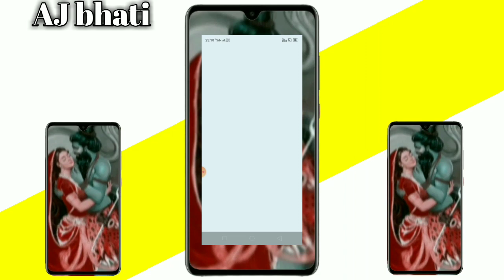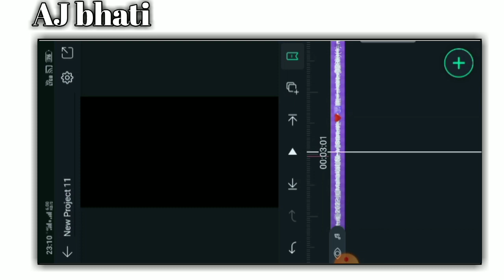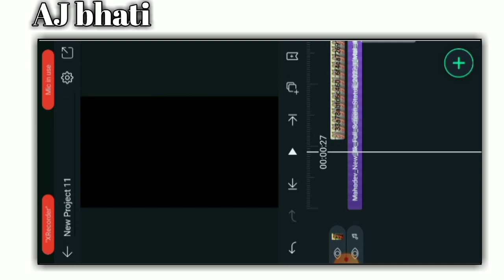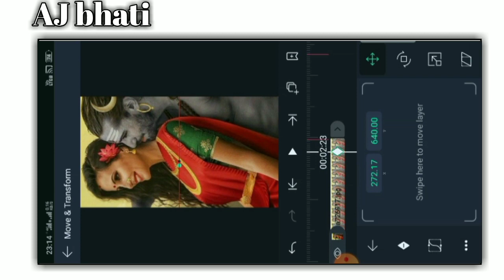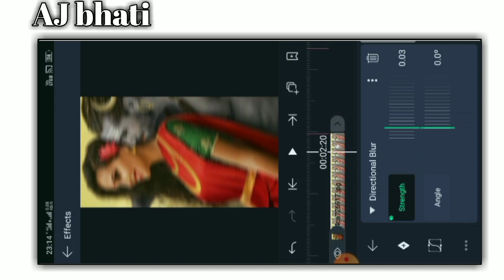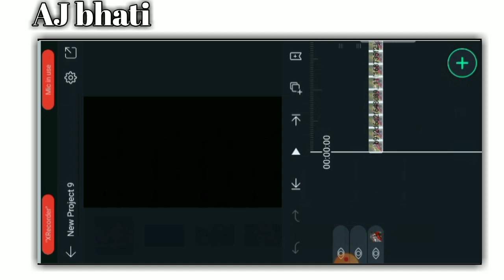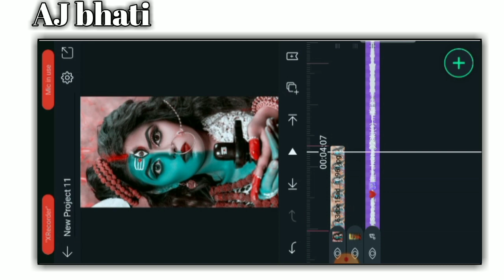shiv shankar new trend viral status editing in, alight motion, Bholenath status status kaise banaye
Hii,

black screen video kaise banaye

                      __धन्यावाद__
best mahdev full screen WhatsApp status Kedarnath scene instagram bholenath
4K lyrics DJ Effect WhatsApp status editing
full screen whatsapp status editing kinemaster,
full screen whatsapp status editing app,
full screen whatsapp status editing tamil, full screen whatsapp status editing alight motion tamil,
full screen whatsapp status editing telugu, full screen whatsapp status editing kinemaster in tamil, full screen whatsapp status editing app tamil,
full screen whatsapp status editing kinemaster telugu,
full screen whatsapp status editing alight motion,
full screen whatsapp status editing app malayalam,
(1) mahadev video editing kinemaster
(2) kinemaster video editing
(3) mahadev video editing
(4) mahadev in sky editing
(5) mahakal video editing kinemaster
 (6) mahadev status video editing kinemaster
(7) kinemaster status editing
 (8) mahakal status video editing
(9) mahadev status editing kinemaster
(10) kinemaster mahadev video editing
 (11) mahadev status video editing
(12) mahadev in sky,mahadev status editing (13) mahadev status
 (14) mahakal status video editing
 (15) mahakal video editing kinemaster
(16) mahakal status editing kinemaster
(17) mahakal video editing
(18) mahakal status video
21 shivratri status kaise banaye
22 mahashivratri WhatsApp status editing vn editor
23 shiv Bhagwan status kaise banaye
24 bholenath viral status editing